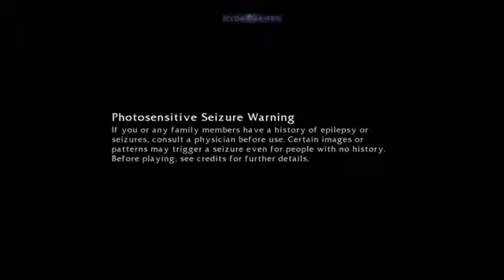Lara Croft and the Guardian of Light Walkthrough part 1 in 1080P1923